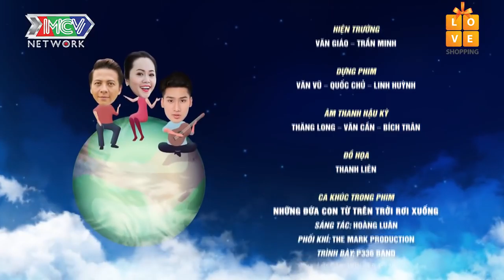NHỮNG ĐỨA CON TỪ TRÊN TRỜI RƠI XUỐNG | Cô nàng giúp việc xinh đẹp lập kế cưa anh chủ |NDC2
[SITCOM] NDCTTTRX | The beautiful maid plans to make the boss fall for her |NDC2